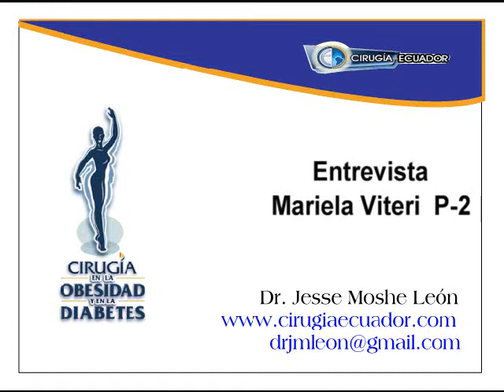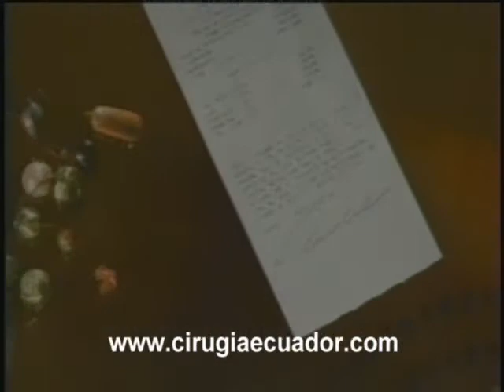Weight Loss Surgery, Cirugía para la Obesidad, Mariela Viteri P2